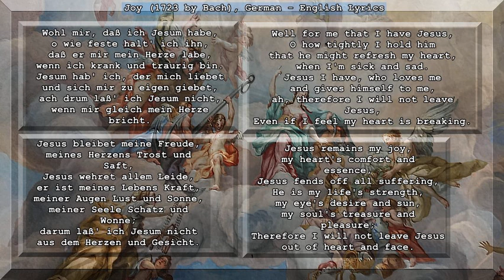Joy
Jesu, Joy of Man's Desiring (or simply "Joy") is the most common English title of a piece of music derived from a chorale setting of the cantata Herz und Mund und Tat und Leben, BWV 147 ("Heart and Mouth and Deed and Life"), composed by Johann Sebastian Bach in 1723. The same music on different stanzas of a chorale closes both parts of the cantata.

This is my Arrangement using instruments available in my DAW (Digital Acoustic Workshop) that meld well to create a beautiful piece of modern and classic instrumental music.